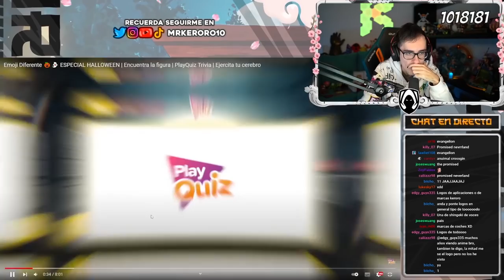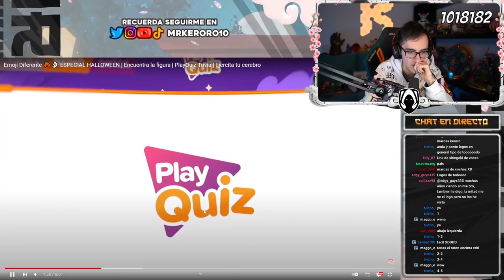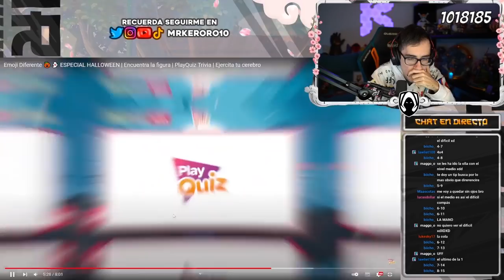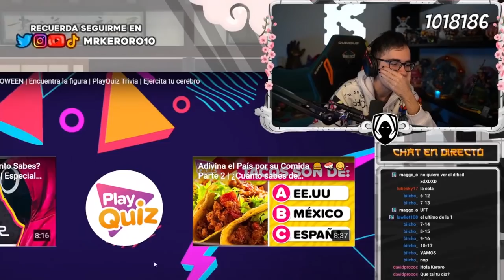ENCUENTRA EL DIBUJO DIFERENTE *HALLOWEEN* 🎃